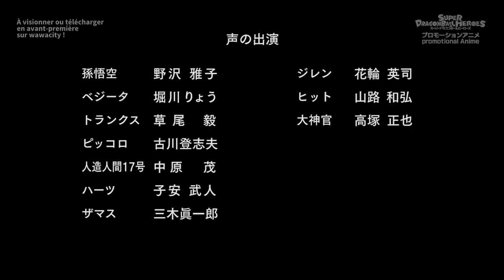Super Dragon Ball Heroes 16 VOSTFR